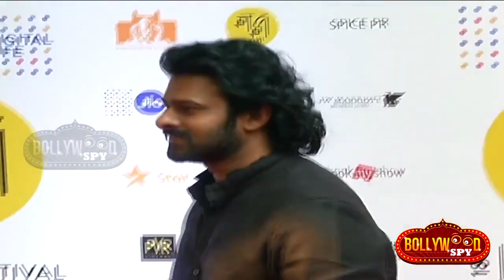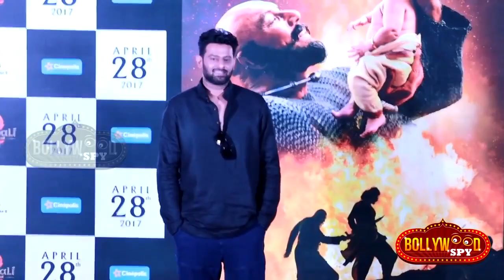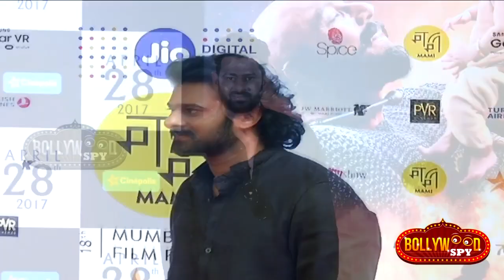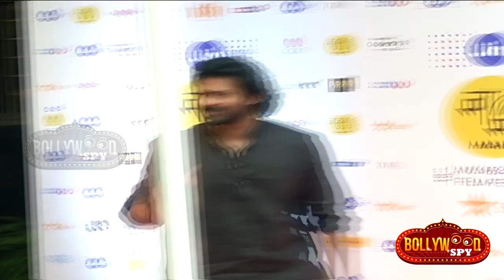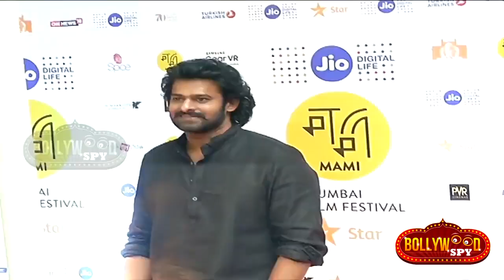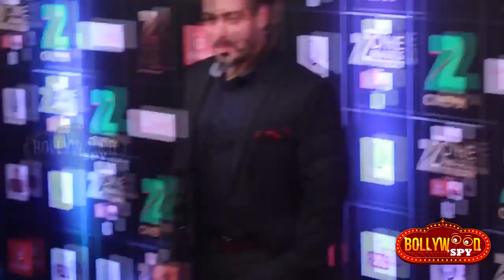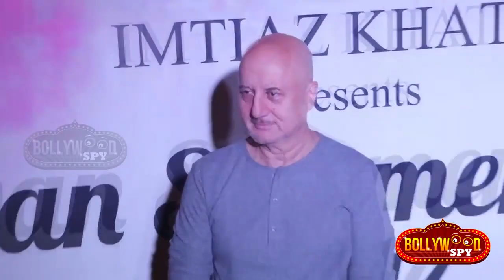Salman Khan ने Tubelight टीज़र से जीता दिल, SS Rajamouli के इस फैसले से कंगाल हो गए थे Prabhas